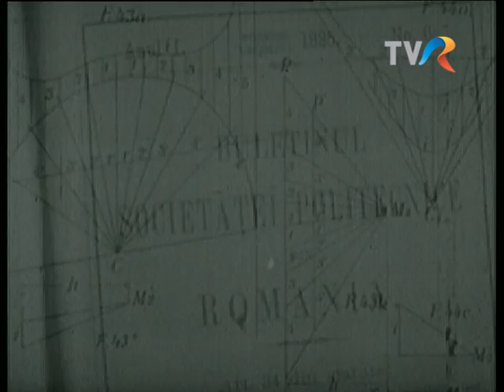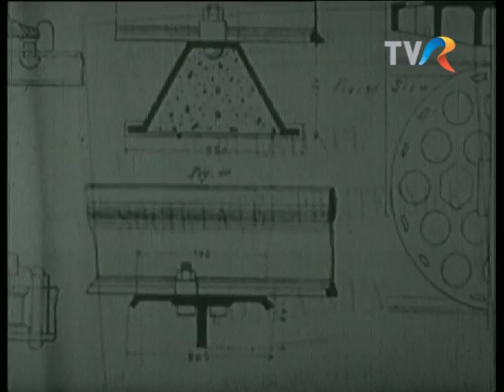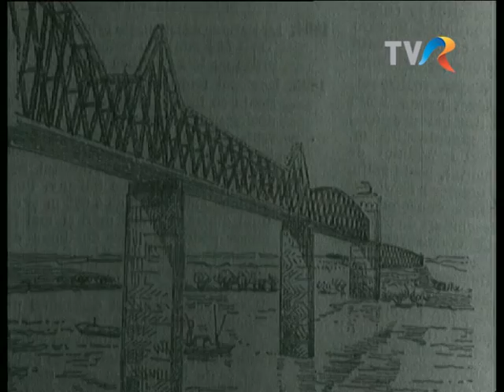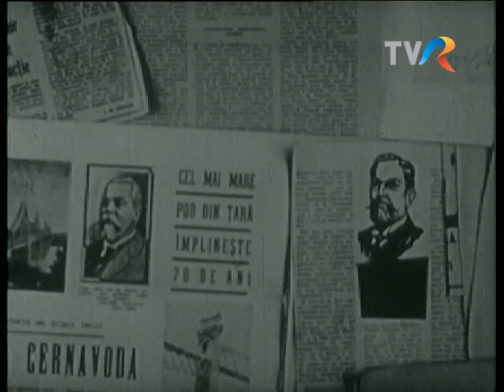Anghel Saligny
O viață pentru o idee, 1980.